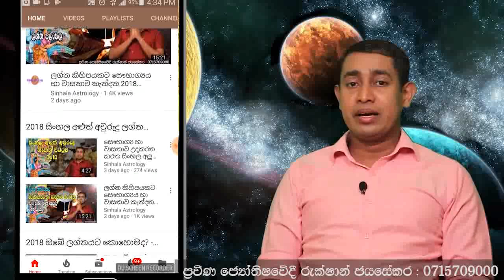Daily horoscope | April 27th, 2018 | Rukshan Jayasekara | lagna palapala.